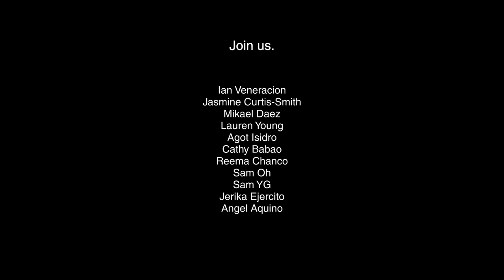WE HAVE A MENTAL HEALTH PROBLEM. HELP US.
The best thing to do is to act now. Go to MHActnow.org to sign the petition for the first Philippine Mental Health Act.